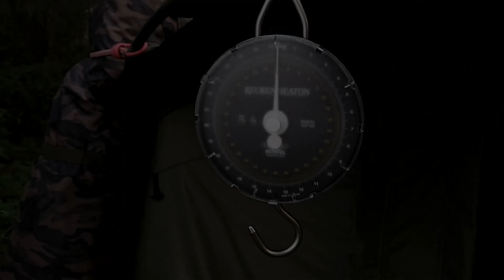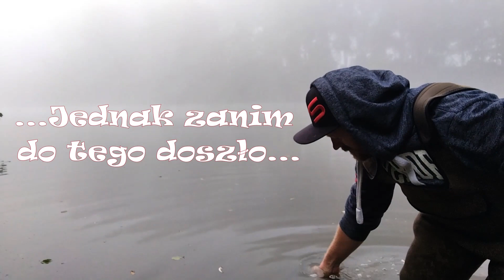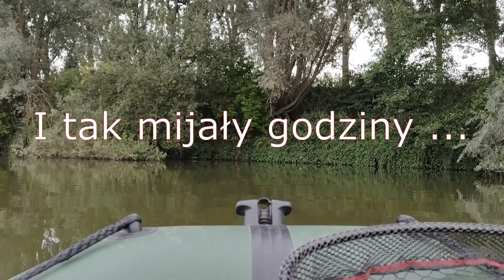Letnie ostatki nad Paradise Lake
Lato dobiegło końca a ja zapraszam Was na relację z mojej ostatniej letniej zasiadki nad Paradise Lake... Jak minął mi weekend ?
Pierwsze godziny dużo pracy i relaksu. Dopiero ostatnia noc przyniosła odrobinę emocji. Złowione przeze mnie karpie choć nie wielkie to nadrabiają swoim urokiem...
Nie ma co się rozpisywać tylko zapraszam do obejrzenia materiału :)

Obiecuję że kolejna relacja będzie z innego łowiska. Tym razem pora powrócić nad brzegi  belgijskich kanałów gdzie albo nic się nie dzieje albo dzieje się aż nad to ...

Muzyka

Title : Relax and Sleep
Artist : Anton Vlasov
Genre : Relax, Energy, Beat, Electronical